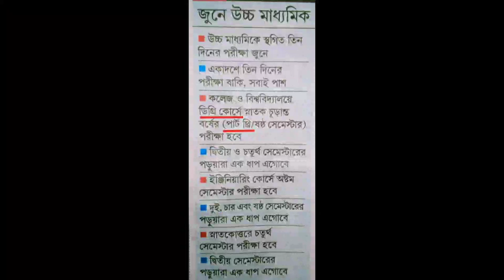কাদের কে পরীক্ষা দিতে হবে আর কাদের কে পরীক্ষা দিতে হবেনা ?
যে সব College/University ছাত্র-ছাত্রী ভাবছে আমাদের পরীক্ষা দিতে হবেনা তাদের সবাই ক পরীক্ষা দিতে হবে ?